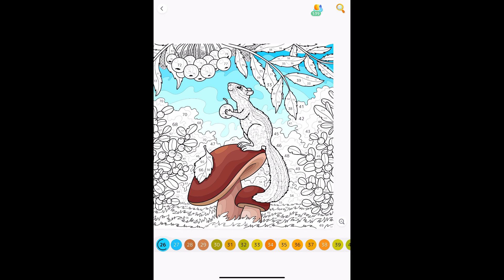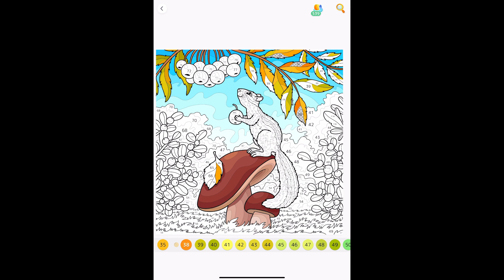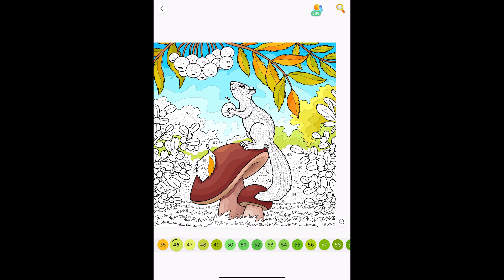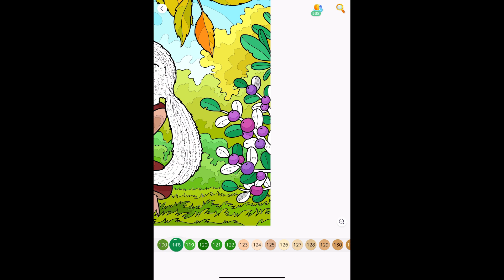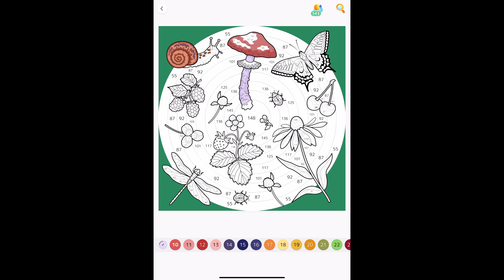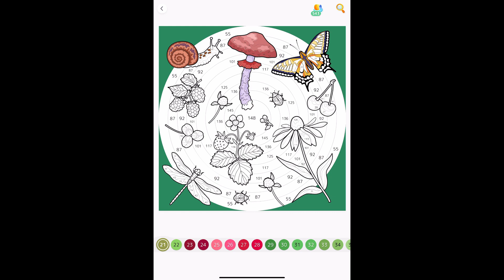Fall Pattern and Squirell Complilation Hey Color app